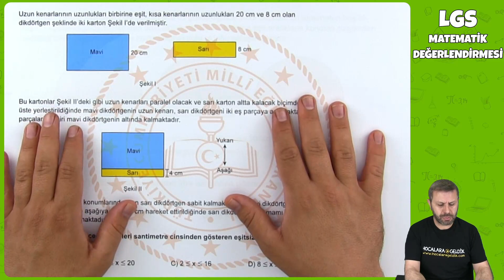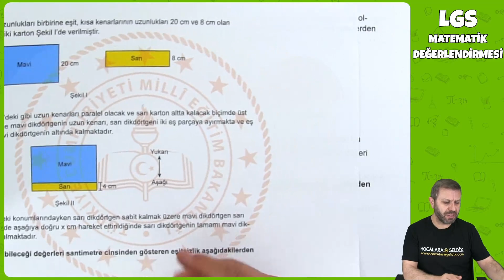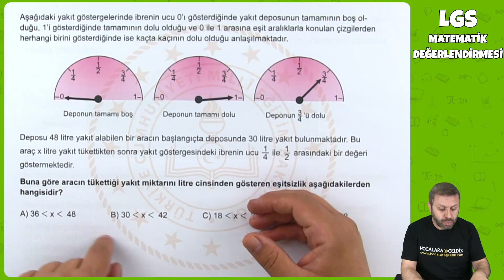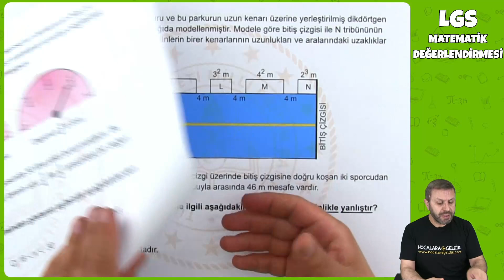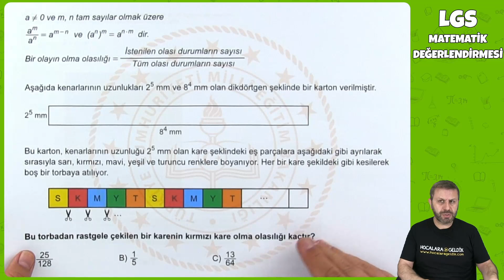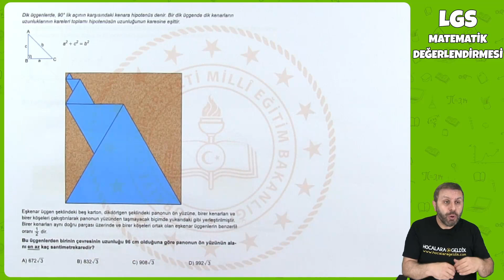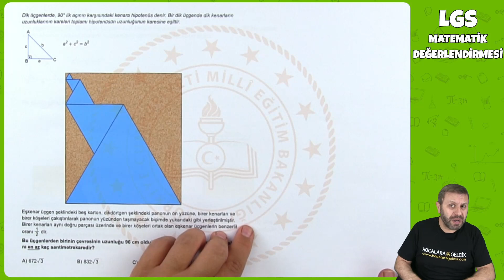LGS Matematik Değerlendirmesi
LGS'yi atlattın... Vural Hocamız bu videoda senenin ve LGS sorularının değerlendirmesini yapıyor.

⬇️Aklına takılanları yorumlarda paylaşmayı unutma! ⬇️

İyi seyirler :)